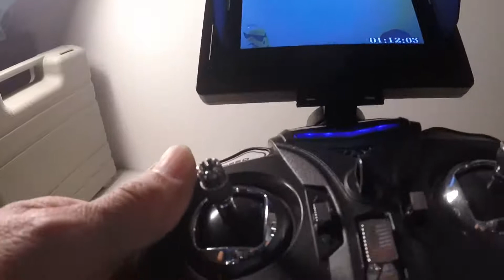JXD 509G FPV Tilt and Wide Angle Camera Mod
Enjoy! Cheers!

Here’s the links to buy from Banggood.